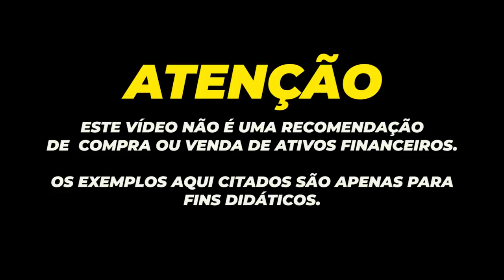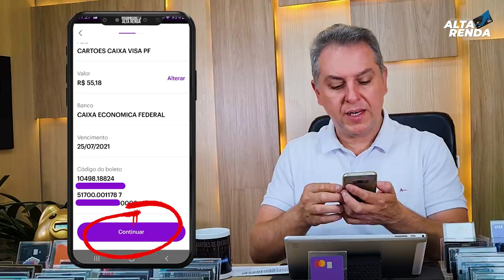💳NOVIDADE DO NUBANK PAGAR BOLETOS COM CARTÃO DE CRÉDITO. TESTAMOS O PAGUE BOLETO NO CARTÃO DO NU.